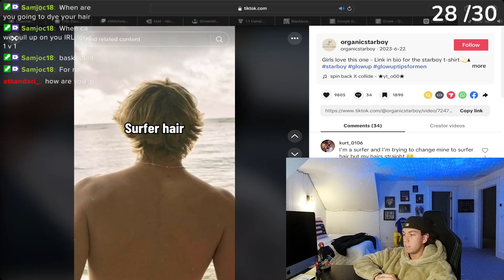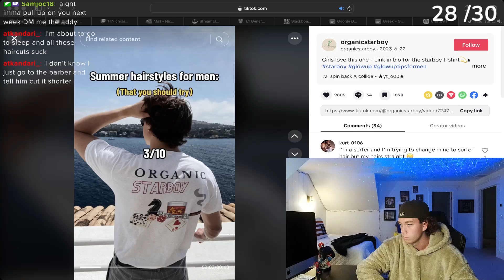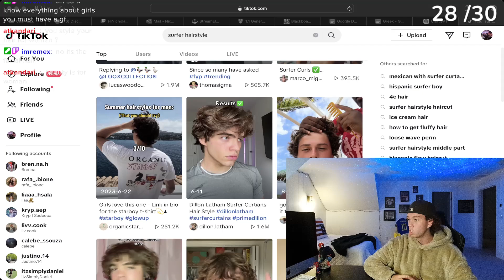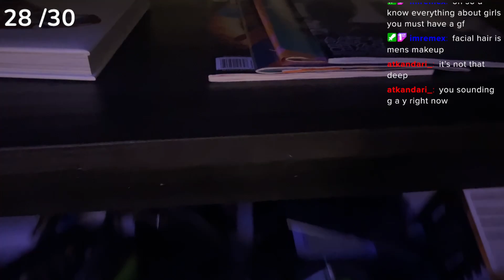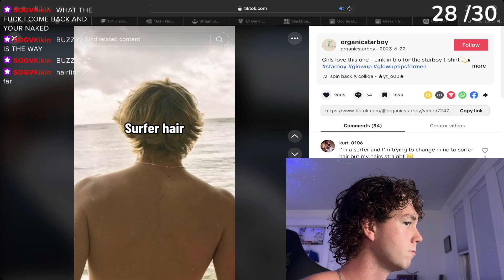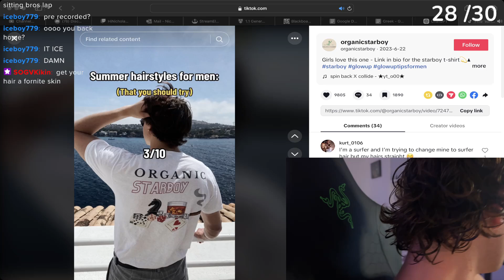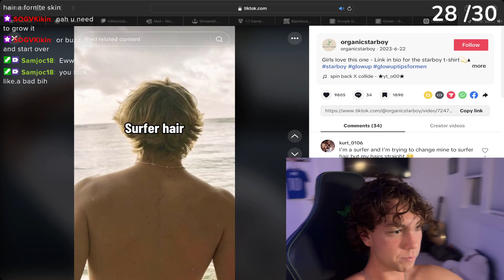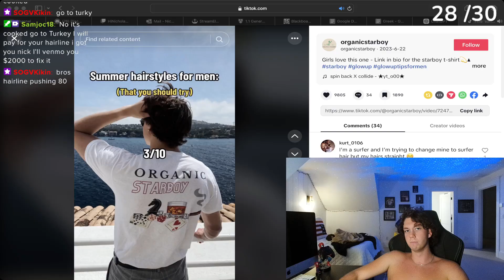Hi Nicholas Trying to Figure Out His New Hair Style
Trying to find out a new hair style